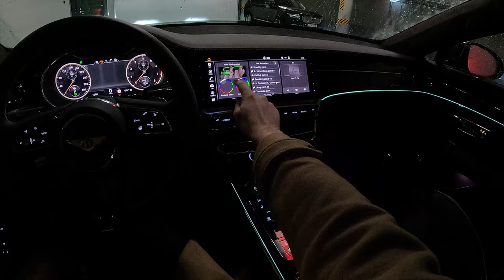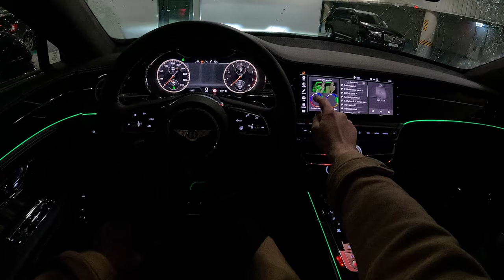2024 BENTLEY FLYING SPUR AZURE V8 | POV Test Drive - part 2 | Winter time | 4K HDR Ultra Quality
Our channel is about POV driving, cars driving & motorcycles riding from first person perspective. Such point of view test drives are called POV test drive or POV road test. 🎧 For an even more immersive experience (Binaural), be sure to put on your headphones.

In this video you'll see 2024 Bentley Flying Spur POV Test Drive! You will be able to check Bentley Flying Spur driver visibility and feel how city and bumpy winter roads driving with Bentley Flying Spur goes.

We hope our GoPRO 4k HDR POV Bentley Flying Spur video will give you more driving experience about this model as well as more information about Bentley Flying Spur V8 Interior – exterior, front and back seats.

Model: Bentley Flying Spur
Version: AZURE V8
Manufacture year: 2024
Engine: Petrol V8 4.0l 542HP / 404kW
Transmission: Automatic

0:00 Interior / exterior
0:20 Starting the V8 engine
0:35 AMAZING Premium Ambient Lights
1:23 Driving
2:08 Driving in winter time
3:27 Enjoying the Bentley in Amazing Old Town
5:39 Ambient lights in day time
6:02 Driving
6:54 Bentley Night Vision Camera